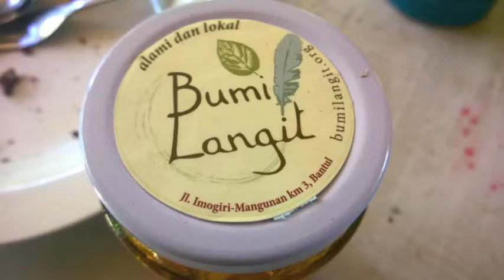Yogyakarta Food Scene